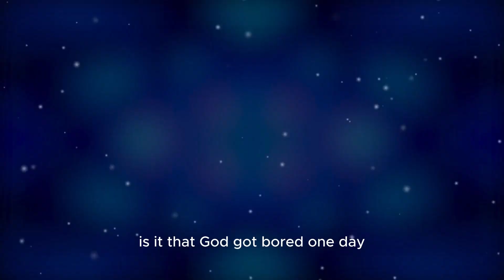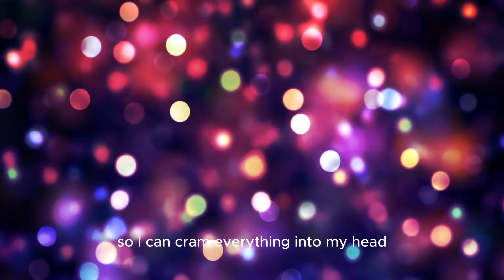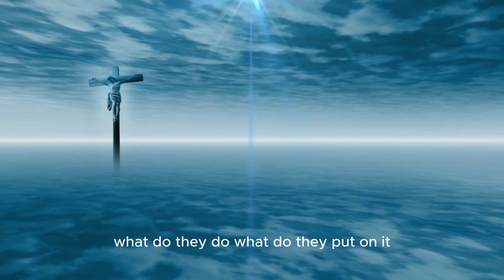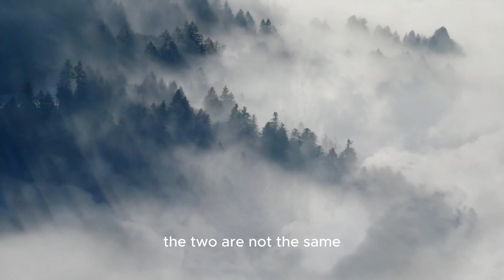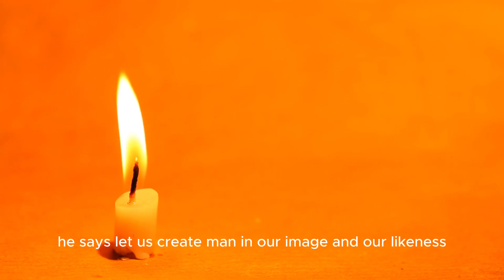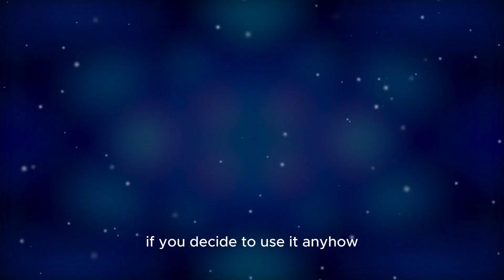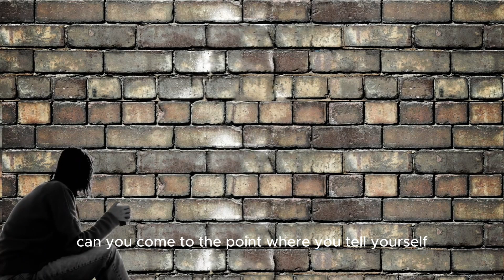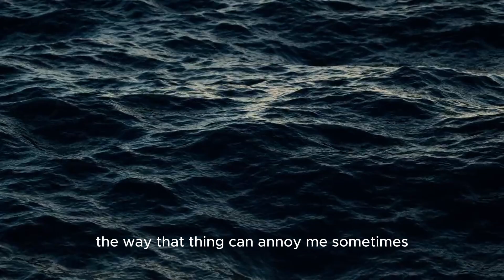What is your Life's Purpose - Deacon Joseph Darko-Mantey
Men just don't just happen! We are sent here on an errand by GOD. The earlier you find out why I am here on earth the better destiny can be fulfilled. There is a cliché of questions where men are asking "where is the GOD of Elijah/ Moses/Abraham/David etc." but in this video Deacon Joseph Darko Mantey expounds profoundly the question that begs for answers where are the men (Abraham's/Isaac's/Moses') of GOD?. Watch this video to find answers to this all important question